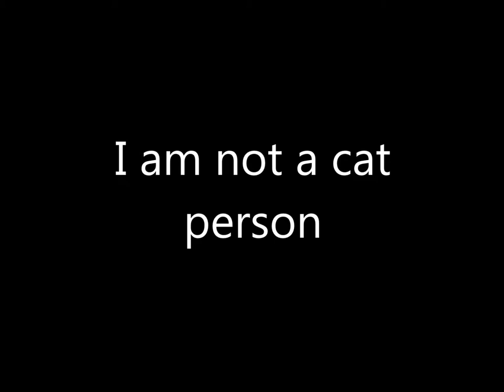Sabo the cat monkey!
still working to train this Sabo to do tricks ,his Name is Sabot the french word for shoe ,but it sounds like sabo